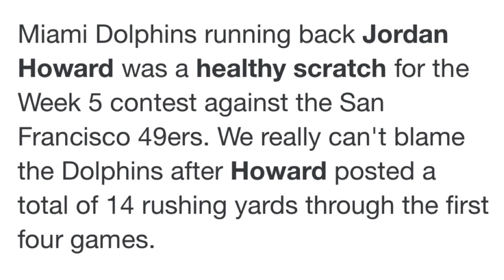Jordan Howard Film | Miami Dolphins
Jordan Howard Film | Miami Dolphins. Jordan howard signed with the miami dolphins with hopes of turning the organization around. He really felt like he could help impact a running game that struggled badly in 2019. Now that we are currently 6 weeks into the nfl season, jordan howard's role had been on a steady decrease since week 1. Howard lost his starting job to myles gaskin and became a 3rd string goal line back. Howard was also a healthy scratch in week 5 vs the 49ers. Here's film on why jordan howard is failing with the miami dolphins.